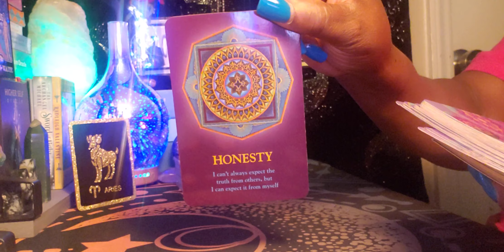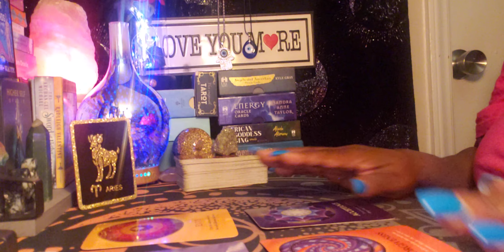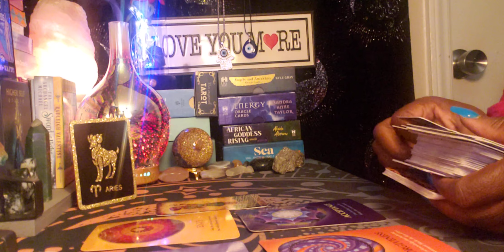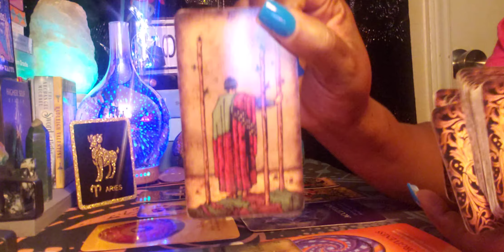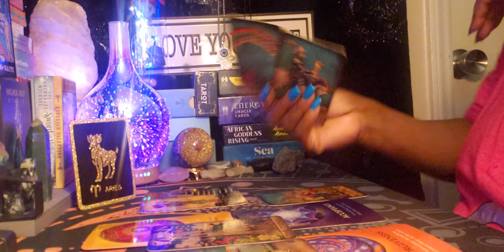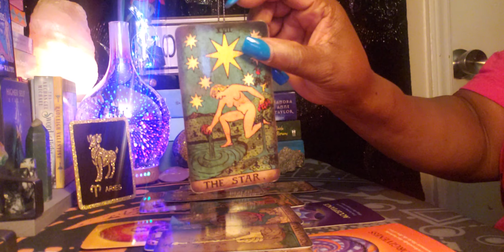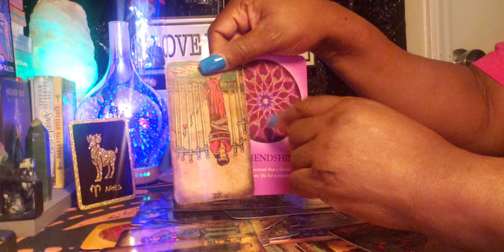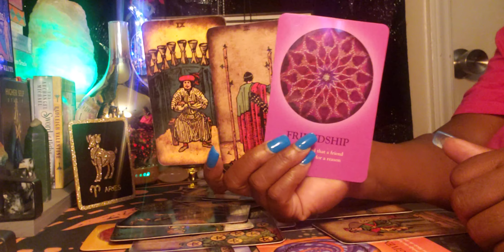Aries ♈ Energy Reading 🌃 🌅 There is a friendship in your life for a reason🤷‍♀️ 💖 💗 💑💃💪❤❤❤💃💪💃💪💃